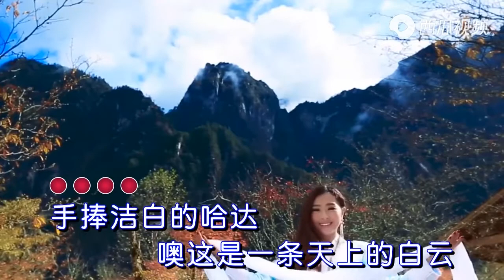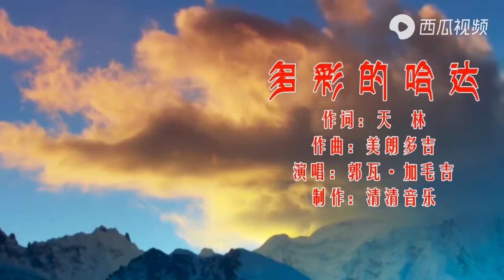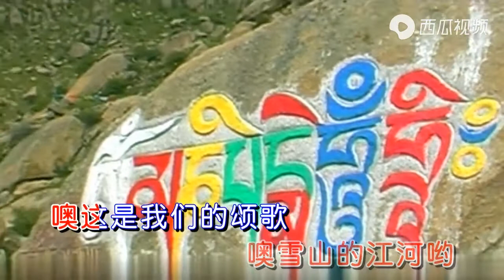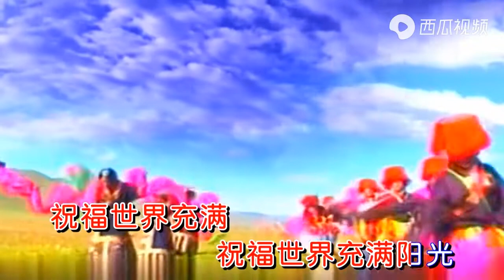《多彩的哈达》郭瓦•加毛吉